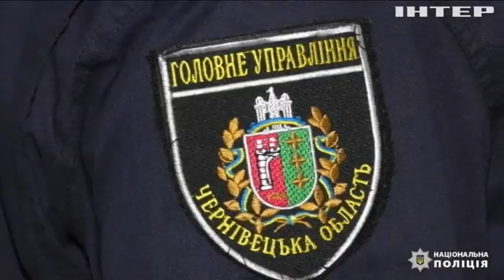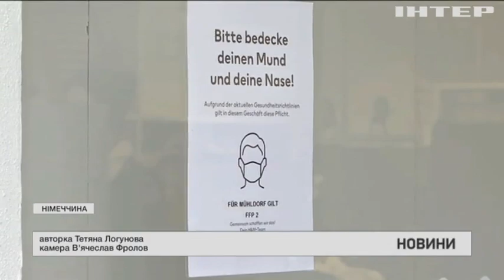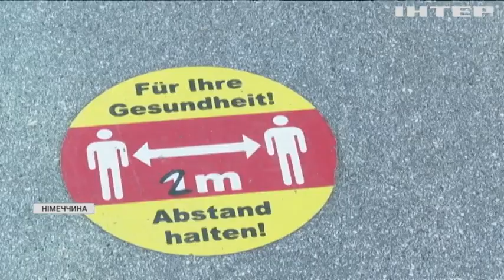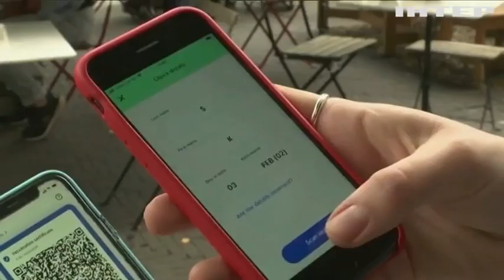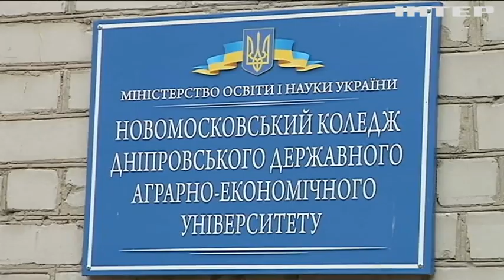Новости 7.00, выпуск за 5 ноября 2021 года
Дивіться у випуску:
У Кривому Розі на хабарництві викрили працівників райвідділу поліції.
Діаманти французької королеви Марії-Антуанетти виставили на аукціон.